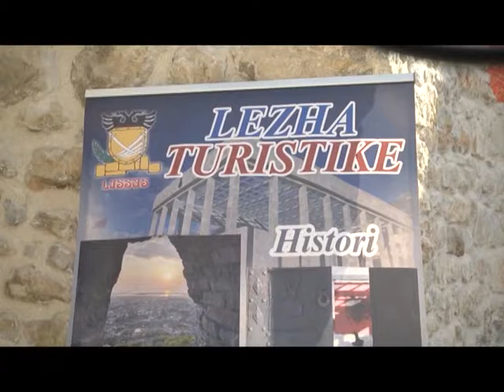TVLEZHA DITA E TURIZMIT